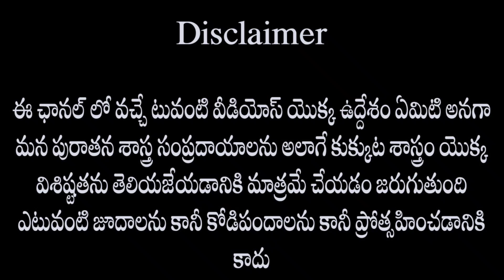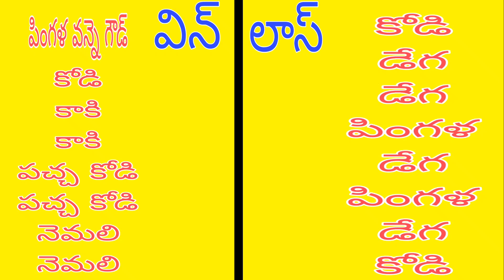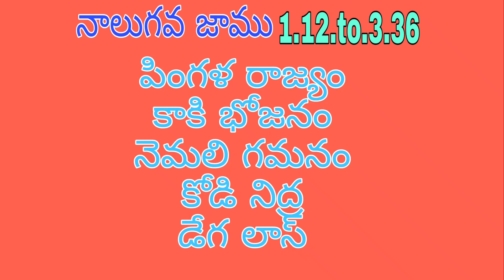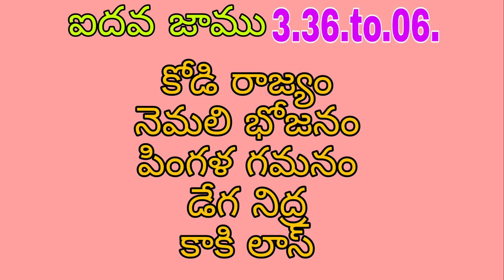19 September 2024#today winning colour s#kukkuta#sastram#vh farms#thursday#talugu